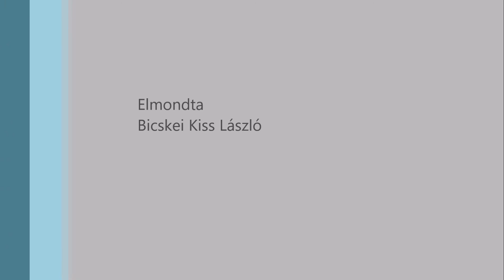Főnix Irodalmi Kávéház Petőfi Sándor Első esküm Bicskei Kiss László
PETŐFI SÁNDOR: ELSŐ ESKÜM

Főnix Irodalmi Kávéház

Elmondta: Bicskei Kiss László

2016. április 10.
A magyar költészet napja
RS9 Színház
Felvétel: Nyul Krisztián

Első esküm

Fiú valék még, iskolás fiú,
Tizenöt éves; és az iskolázás
Rám nézve nyűg volt, nagy nehéz nyűg, amely
Rajtam napestig szomorún csörömpölt,
S még álmaimból is föl-fölriasztott.
Lerázni vágytam e nyűgöt magamról,
Lerázni vágytam minden áron azt.
Már akkor, akkor úgy szerettelek,
Olyan világ-fölgyujtó szenvedéllyel,
Mint most szeretlek, drága szent szabadság! -
Gondolkodám a mód felől: miként
Szakíthatnám le rólam a bilincset?...
Szinészek jöttek, s elhatározám
Közéjök állni és elmenni vélök,
El, habár a földhözragadt nyomor
Mindkét kezével átölelne is,
Habár apámnak átka és anyámnak
Könyűi lesznek útitársaim,
Csak hogy szabad, hogy független legyek.
S elmentem volna, ámde megtudá
E lázadó szándékomat tanítóm,
S az indulásnak napján elfogott,
És rám csuká szobámnak ajtaját,
S rab voltam, míg a színésztársaság
Határunkon túl messze, messze járt.
Sírás, könyörgés, lárma, mindhiába!...
Nem az fájt már, hogy nem leszek szinész,
De hogy maradni kényszerítenek.
A kényszerítés égett lelkemen,
Mint a görögtűz, olthatatlanúl.
Itt tettem első esküvésemet,
Nagy és szent esküt mondék börtönömben,
Hogy életemnek egy főcélja lesz,
S ez: a zsarnokság ellen küzdeni.
S ez eskü most is olyan szent előttem,
Amilyen volt az első pillanatban,
S verjen meg engem a hatalmas isten,
Verjen meg még a másvilágon is,
Ha valaha ez esküt elfelejtem!

1847